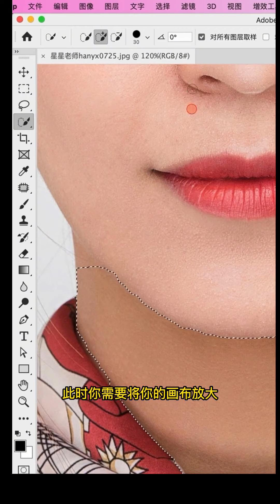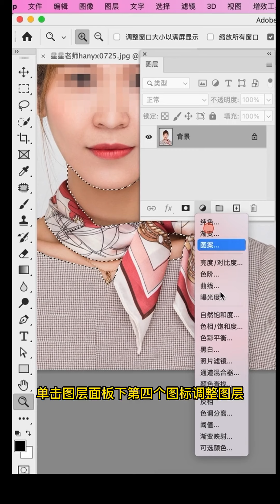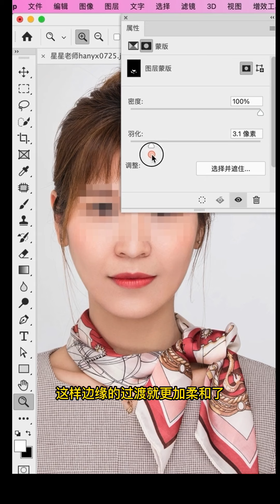ps如何解决脖子色差问题？一招搞定它。How to fix neck color difference in Photoshop? One trick to solve it.